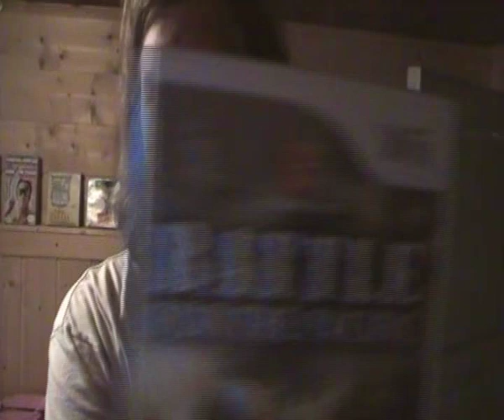Bjabbes videoblogg Battle for the Pacific